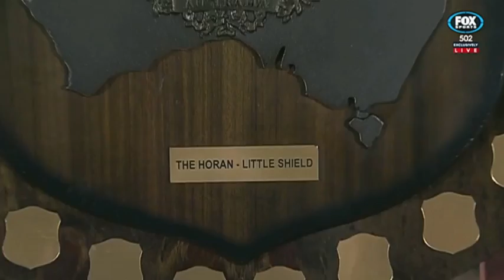North Harbour Rays vs Brisbane City highlights Rd 4 NRC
The Macquarie University North Harbour Rays vs Brisbane City
Video created by:
Mark Cashman
Vinnie Gorham